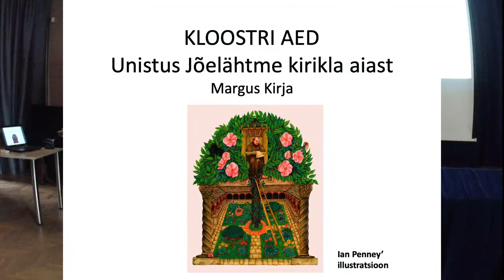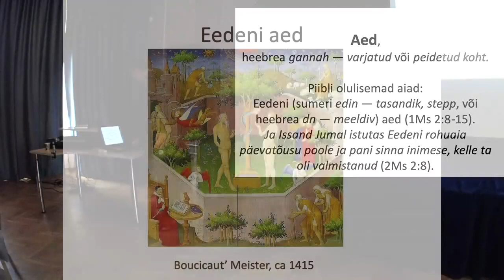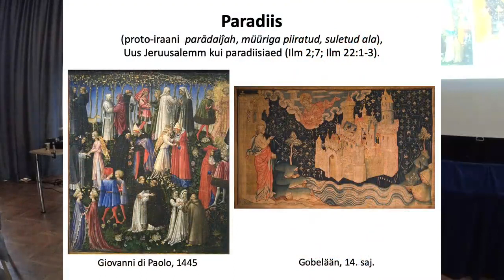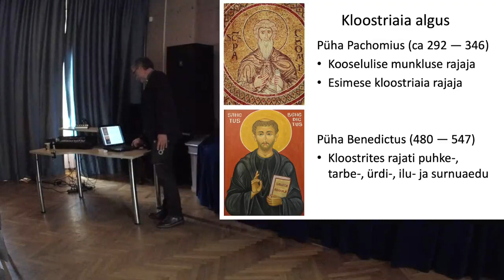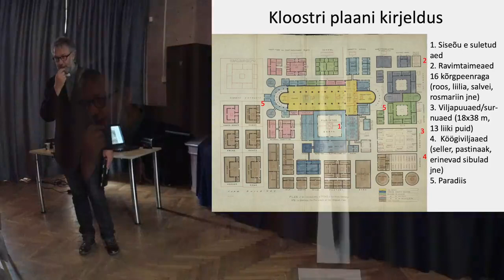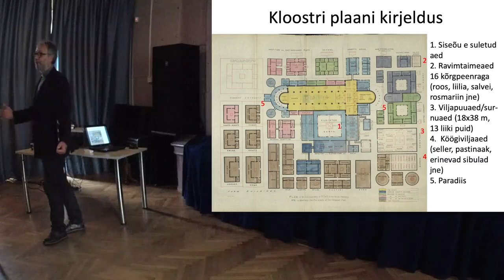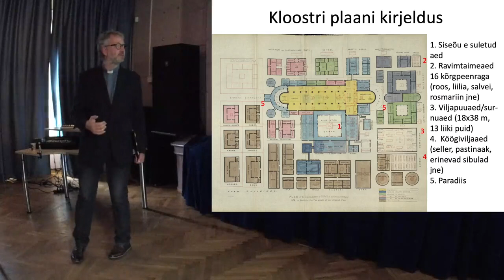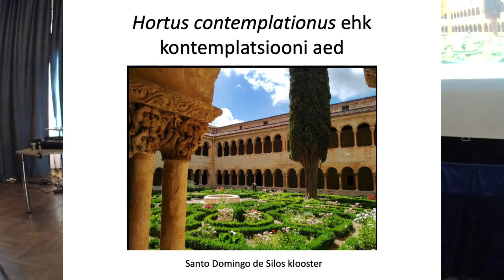Margus Kirja - Kloostri aed. Unisus Jõelähtme kirikla aiast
Õp Margus Kirja ettekanne 17. augustil 2019 Jõelähtme koguduse korraldatud ajalookonverentsil Jõelähtme kogudus 800.

Video salvestas ja monteeris Aivar Haav.